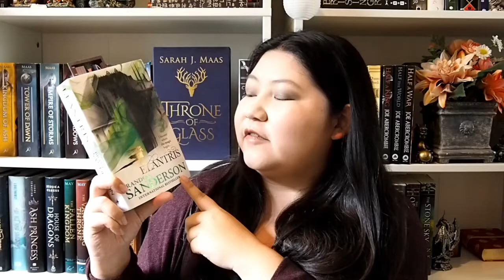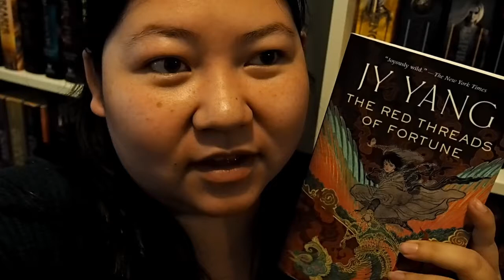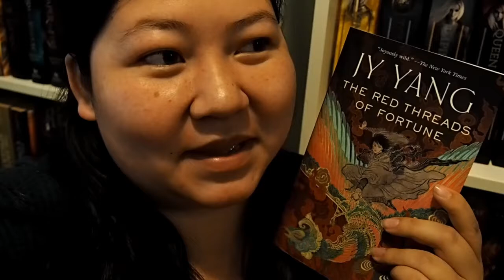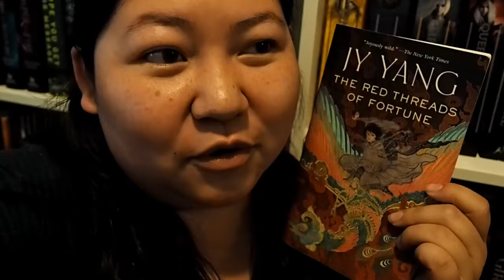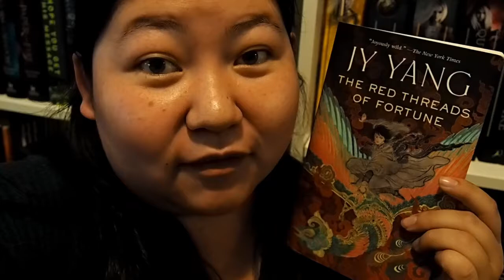Reading Vlog #20: Female Empowerment and Non-Binary Representation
Hi, it's Millie and thank you for jumping Into The Nook!

In this week's reading vlog I got to finish another 5 star YA contemporary, and two Asian-inspired novellas!

Books mentioned in this video:
- Elantris by Brandon Sanderson
- Furia by Yamile Saeid Mendez
- The Black Tides of Heaven by Neon Yang
- The Red Threads of Fortune by Neon Yang